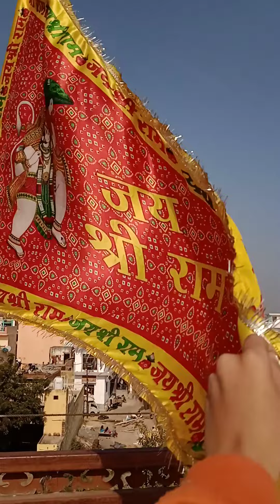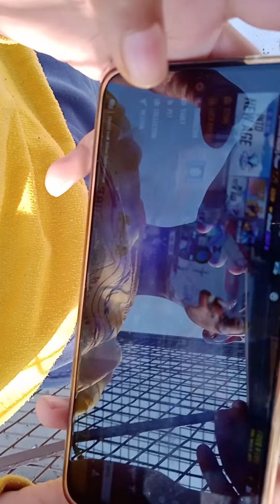house shiva and krishna || ff || freefire